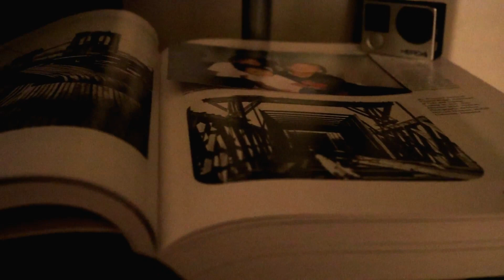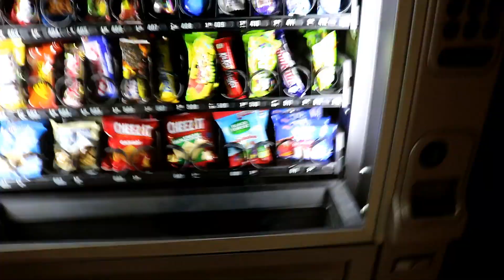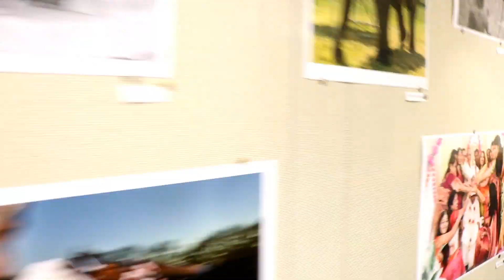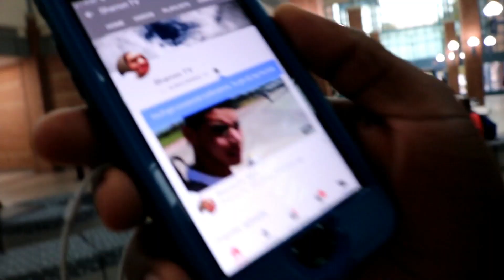SHARRON TAKES VLOG TO COLLEGE !!!😱😱😱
SHARE AFTER WATCHING THE VIDEO. WELCOME BACK GUYS BACK WITH ANOTHER VLOG GUYS !! MAKE SURE YOU WATCH I HAVE SOME INTERESTING THINGS HAPPENING IN THIS VLOG DURING COLLEGE ! MAKE SURE YOU TURN NOTIFICATIONS ON !! AND HAVE A AWESOME DAY LOVE YOU ALL !!! MAKE SURE TO TUNE INTO TO MY NEXT UPCOMING VIDEO! I WILL SURPRISE YOU !